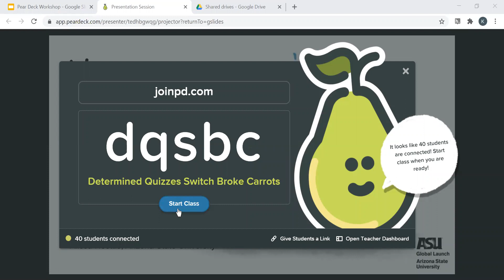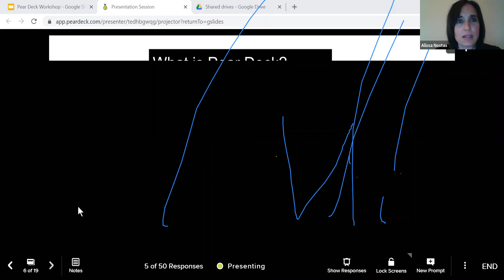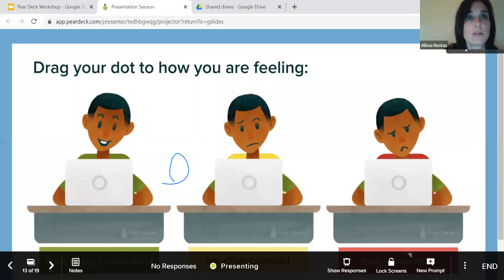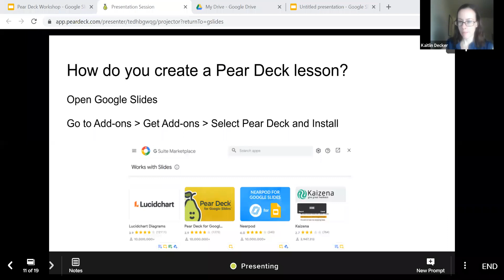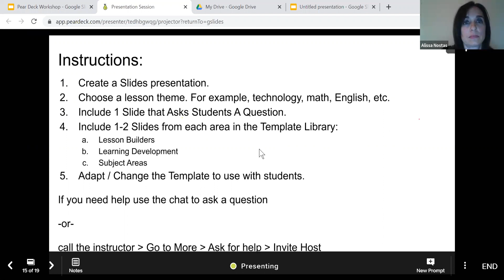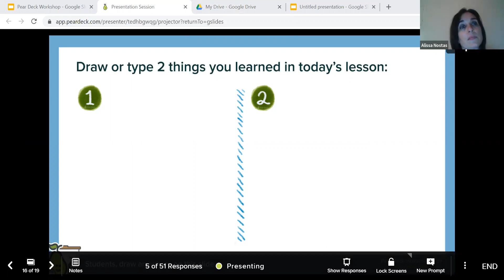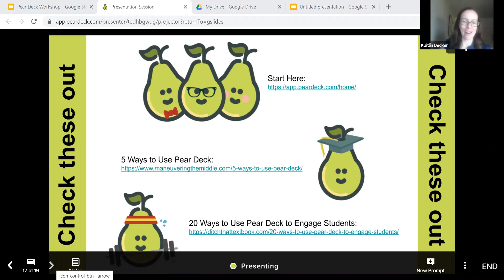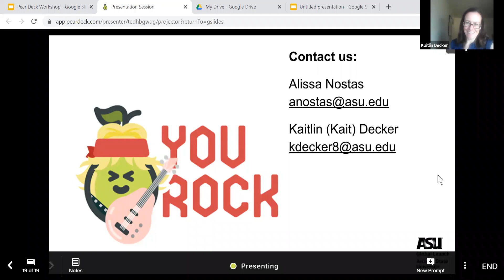Great ideas to improve our online classes with Pear Deck with amazing teachers from ASU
Siga estes passos:
1️⃣Dê um "LIKE" no vídeo
2️⃣Clique no sininho🔔 para receber as notificações.

Este vídeo é uma oficina oferecida pelas Professoras Kaitlin Decker e Alissa Nostas que lecionam atualmente na Universidade do Estado do Arizona (Arizona State University - ASU).
Nesta oficina elas trabalharam com a ferramenta Pear Deck e os slides socializados na oficina, você encontrará neste link: